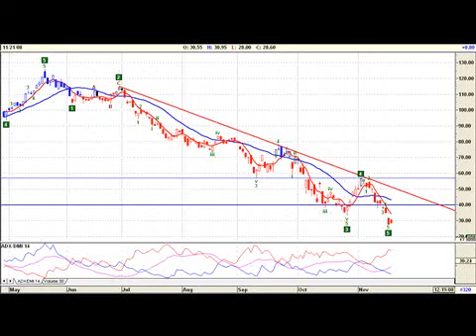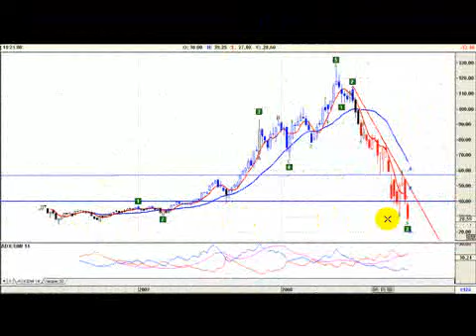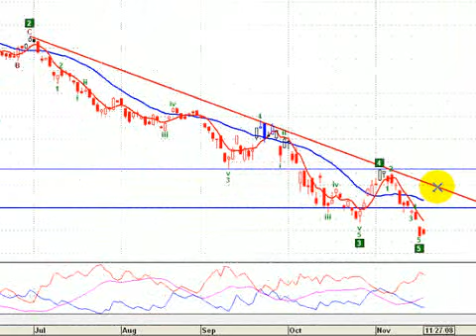Petrobras Brasil APBR al 21de noviembre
análisis de Petrobras Brasil, ticker:APBR (empresa cotizante de la bolsa de buenos aires) al cierre del viernes 21 de noviembre